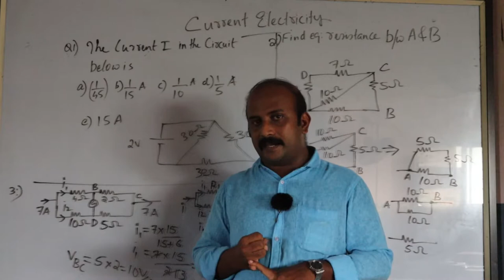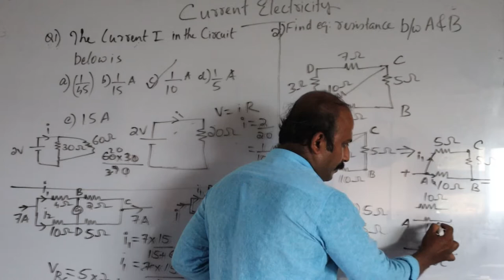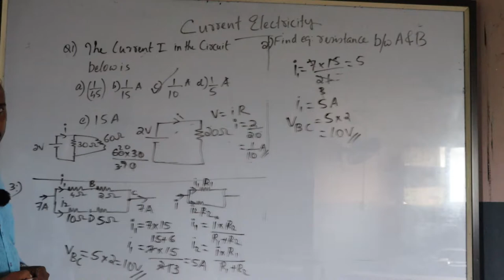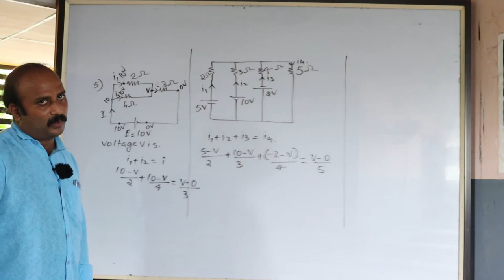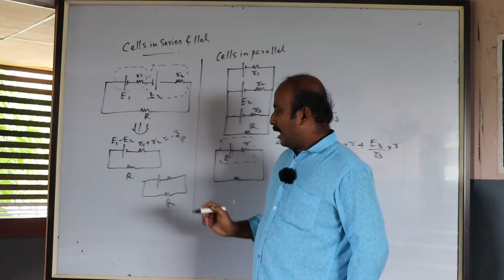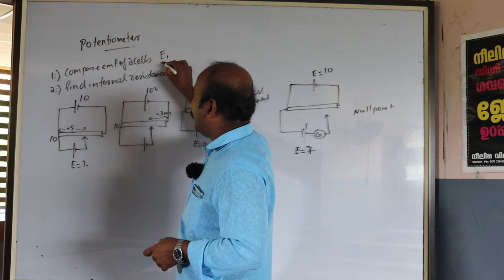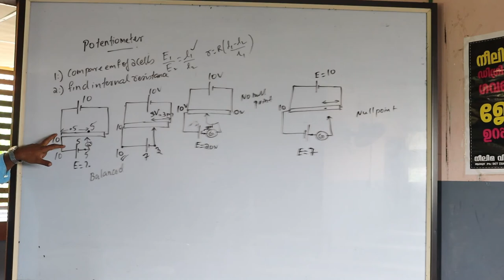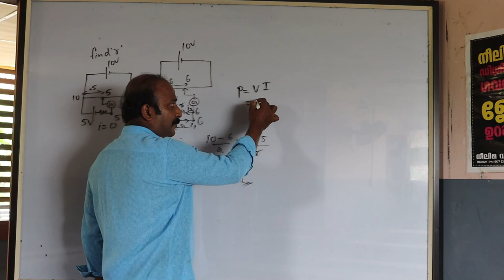Current Electricity For NEET/ KEAM Aspirants